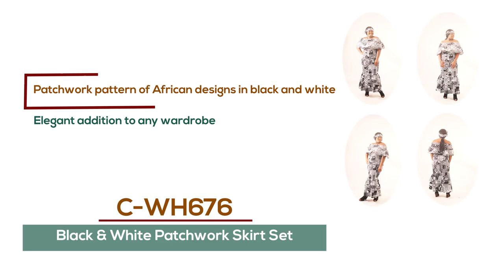Black & White Patchwork Skirt Set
Sophisticated and stylish, this Black and White Patchwork Skirt Set makes an elegant addition to any wardrobe.  The top features an off-the shoulder bertha collar and a fitted elastic waist.  The skirt is a fitted, elastic mermaid skirt with two large ruffles at the bottom.  It features a patchwork pattern of African designs in black and white.  Comes with a matching head scarf.  The skirt is 40” in length.  Waist/Hips are 28” (unstretched) and 50” (stretched).  The top fits 28” (unstretched) and 60” (stretched).   Sleeves are 24”.  The head scarf is 7” X 40”.  Made in India out of 100% cotton.